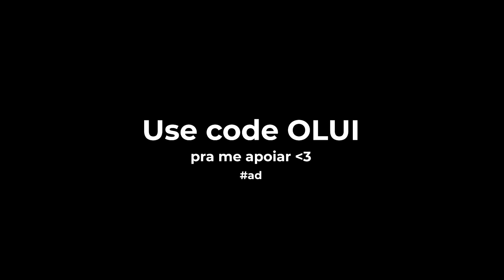Jogamos Cash Cup Trios com PREENCHER e olha no que deu!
Nesse vídeo o Lui vai jogar cash cup trios com um trio aleatório.

Meu PC:
Processador i7 9700k:
Placa-mãe Z390UD:
Memória RAM G.Skill Trident Z RGB 2x8GB 3200mhz:
Placa de Vídeo RTX 2060 6GB Gigabyte:
Cooler H115i Elite Capellix:
SSD Sandisk Plus 120GB:
SSD Kingston A400 240GB:
HDD Western Digital 1TB:
Gabinete Lian Li 205 Mesh:
Fonte Corsair CX650 80 Plus Bronze:

Periféricos:
Mouse G Pro Wireless: